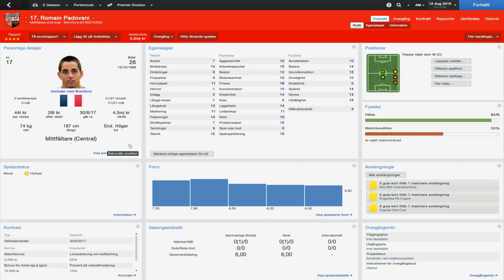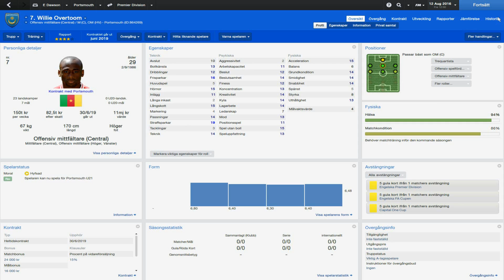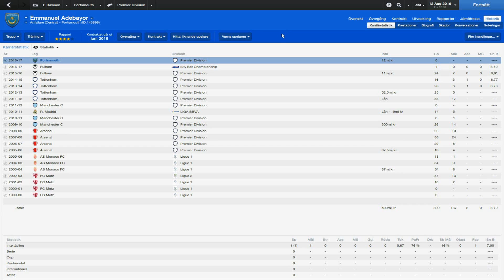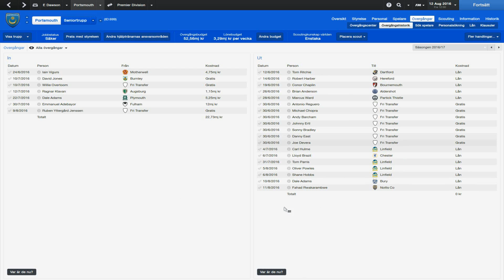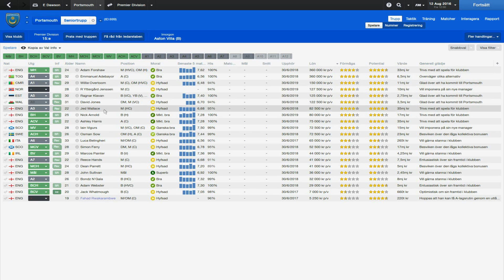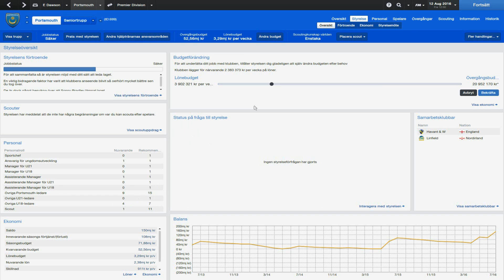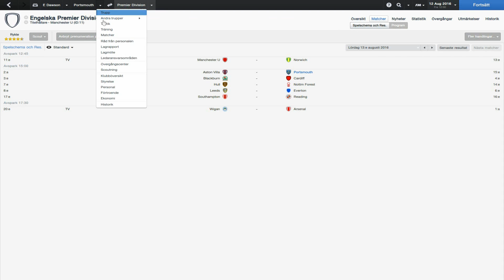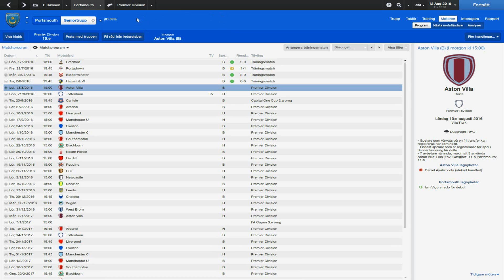[FM14-SR] Careermode | Videorapport | S04E01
Säsong fyra nu. Tiden går fort när man spelar. L2 till PL på tre säsonger. Sweet.